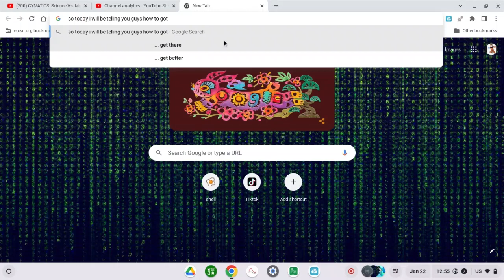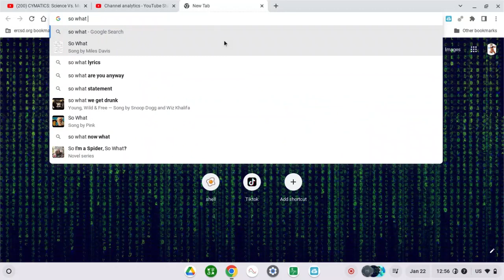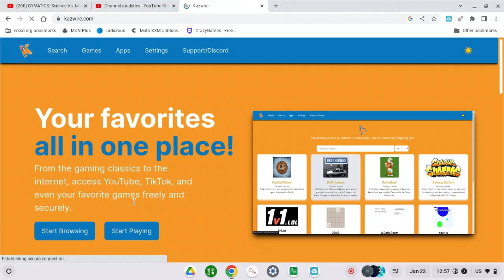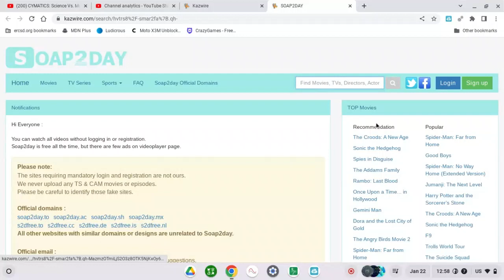How to watch movies on school chromebook!!